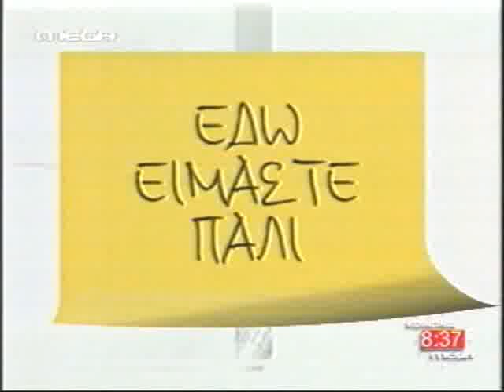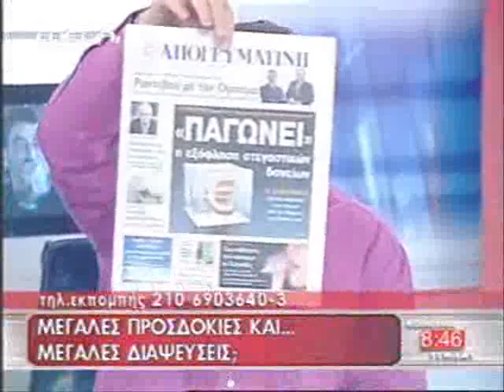Απόσπασμα από την εκπομπή Κοινωνία Ώρα MEGA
Απόσπασμα από την εκπομπή Κοινωνία Ώρα MEGA με τους Γιώργο Οικονομέα και Δημήτρη Καμπουράκη